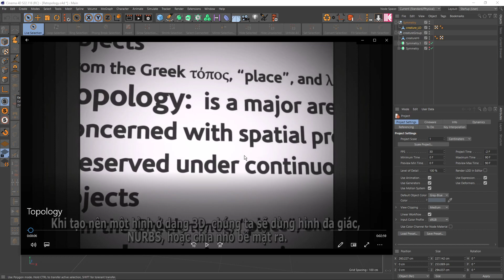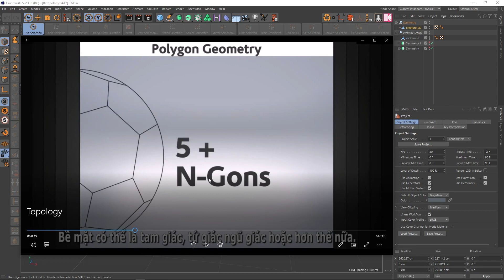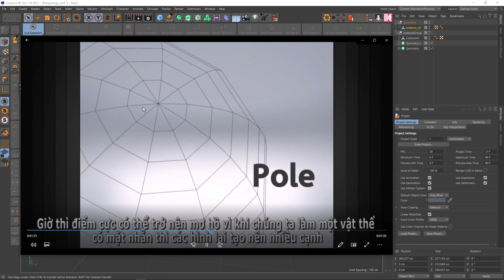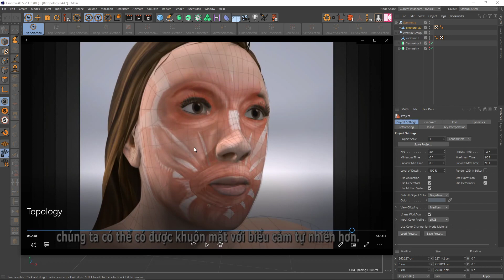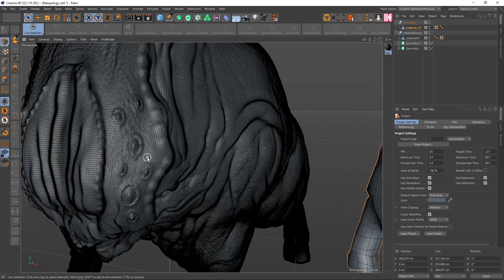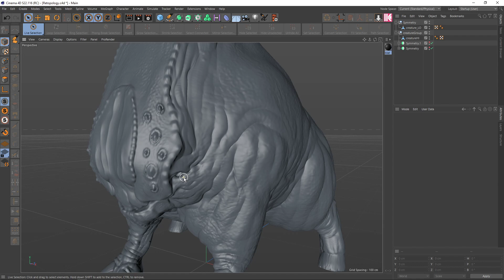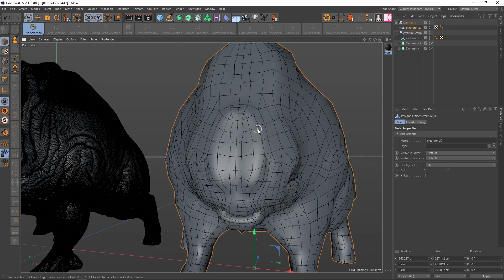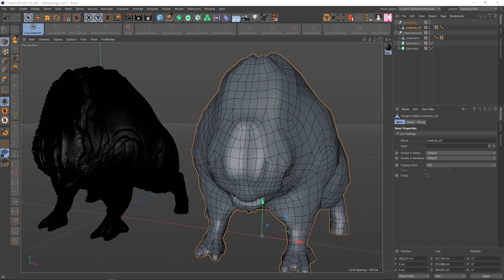Cinema 4D - 01 - Topology là gì ?